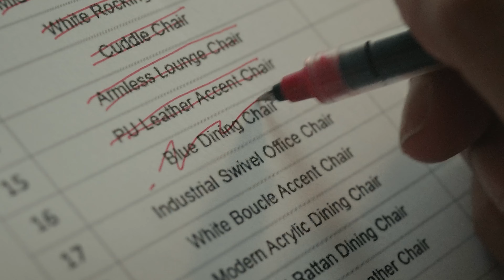HOMARY CORNER REVOLUTION | Small Inspo, Big Change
POV: Knock knock, who's there? It's a mysterious man in black, with a beautiful Homary rug, bringing a wonderful transformation of the atmosphere to your home.✨
With its clean lines, sleek design and minimalist aesthetic, the Homary rug exudes a sense of tranquility and elegance. It serves as a focal point, inviting guests to unwind and immerse themselves in the serene atmosphere of the space. 🌟
Wondering how to transform your home？
Make over your home with HomaryCornerRevolution!
Wondering how to fulfill that awkward, empty corner in your home?
Spruce up the corners of your living space with Homary for a relaxing retreat.
Wondering more？
Discover More Inspirations From HomaryCornerRevolution！| Link In Our Bio 🔗

[Homary]
Homary stands for the customer as the most trusted destination for home products, we want to help every home lover to create your own lifestyle and better living environment at home.